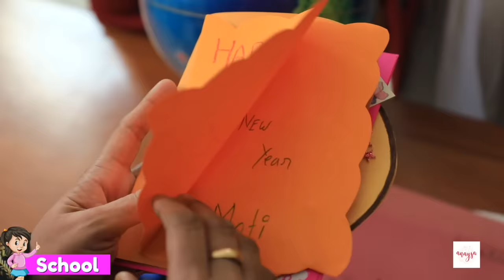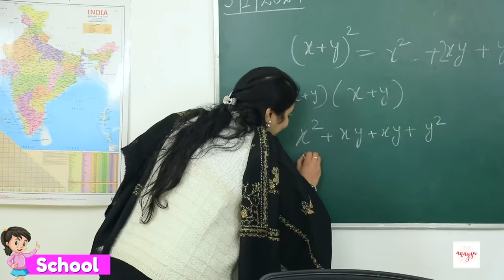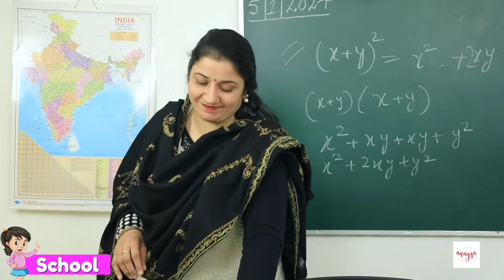Naya Saal - School vs College | Students Life | Anaysa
In this video comparing how school students and college students celebrate New Year! See the fun and differences in their celebrations. Find out what makes each group's festivities unique and enjoy the excitement and laughter in this lively exploration of New Year traditions. Don't miss the joy and energy in both school and college celebrations! 🎉📚🎓

So, Do let us know in comments which part of this video did you like the most & Do LIKE & SHARE this video if you are proud to be an INDIAN.. Also, Do not forget to SUBSCRIBE our channel.

CREDITS:
Written by: Himani Tyagi
DOP & Cameramen: Deepak
Editing: Rahul & M.Danish
Channel Head: Vikram Choudhary

 / anaysa